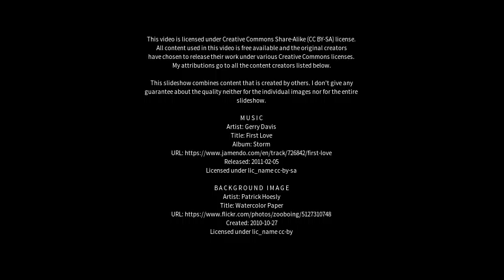Best places to visit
Best places to visit - Nabowla (Australia) Best places to visit - Slideshows from all over the world - City trips, nature pictures, etc.